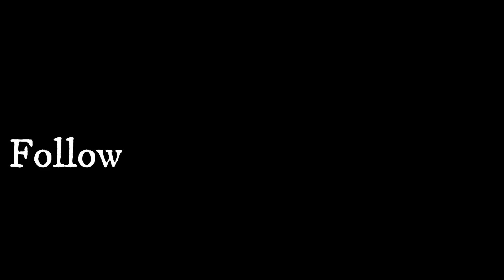TASSO is Working and Am ALONE with the 4 KIDS *YayaMader* | Fil-Am Greek Family Vlog | The VFamily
The VFamily 40Ft. SHIPPING CONTAINER Experience -

                                   "OUR STORY"
We, TASSO & MICCA, Met In The PHILIPPINES in 2011. Our LIFE Began In LOVE With Life In Front Of Us—All Of The Fantastic & Troubling Times Included. While In The Philippines In 2017, WE Decided To Start Our FAMILY VLOG. We Use It To Document Our Lives For Our CHILDREN & To REMEMBER The Times We Had FOREVER.

We Have 4 Children: 2 GIRLS 2 BOYS
VASILIA ELENA - Silia (2012)
VALENTINA - Tina (2014)
ANASTASIOS JR - Tj (2016)
VASENDO - Lv (2017)

        Active Vlogging (NOVEMBER 2018)

The VFamily STORE:
(COMING SOON. . .)